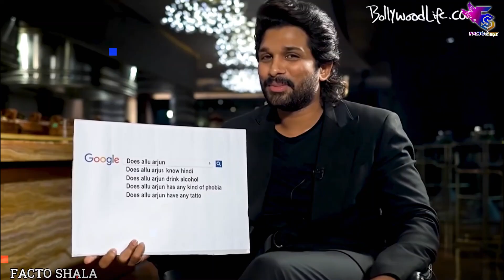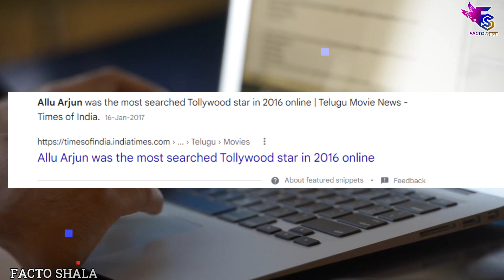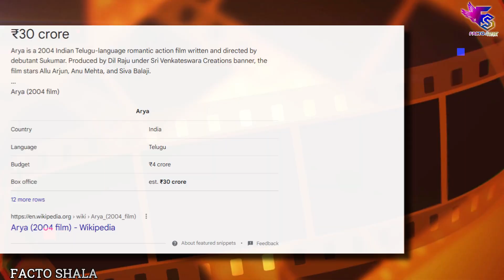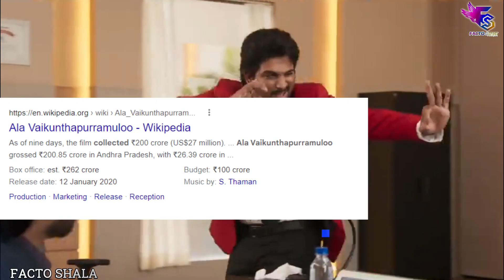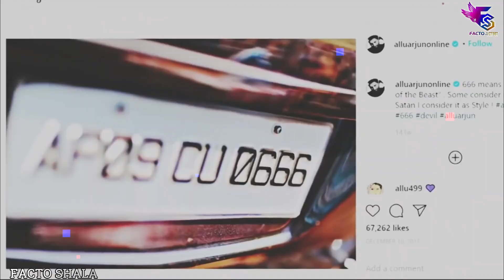90% लोग नहीं जानते Allu Arjun की ये सच्चाई Allu Arjun Life Story | Lifestyle | Biography | Pushpa